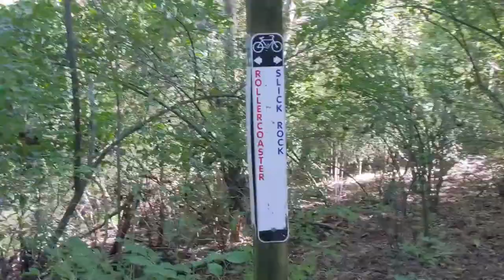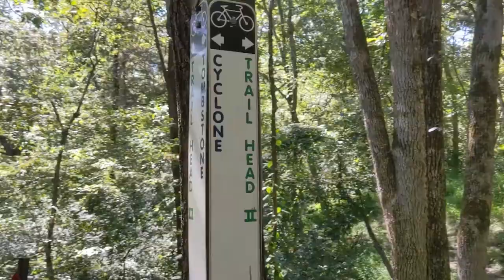Lynchburg VA Peaks View Park Mountain Bike Trails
A brief look at the Lynchburg, VA Peaks View Park Mountain Bike Trails.